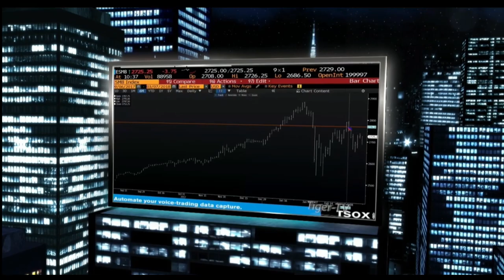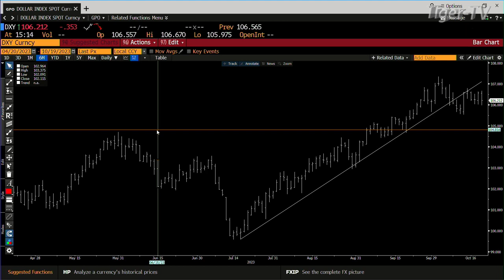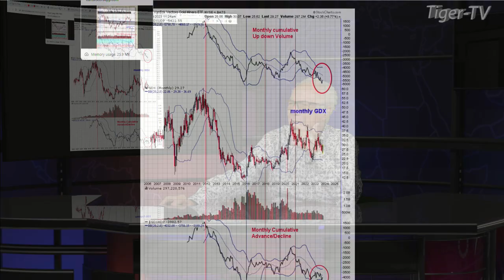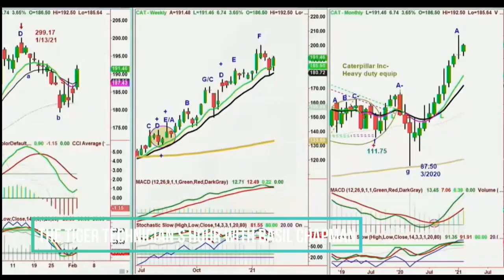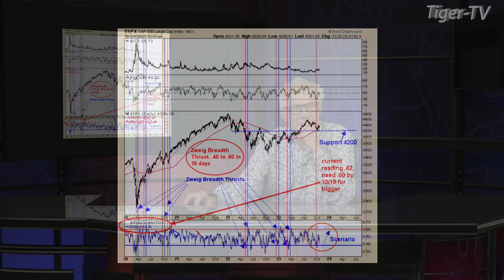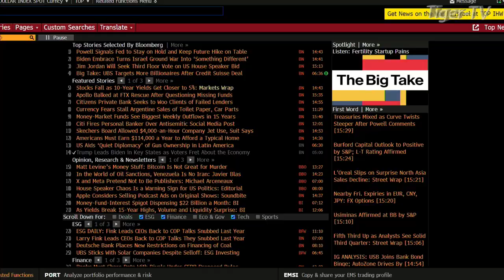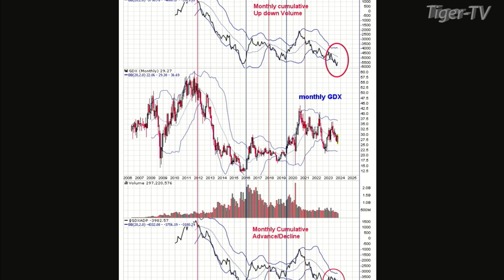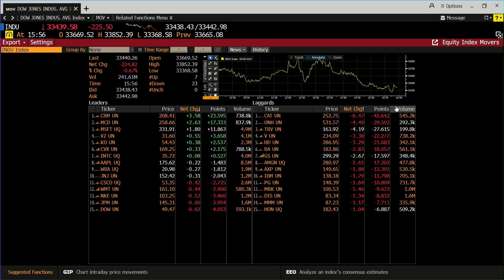October 19th, Tom O'Brien Show on TFNN - 2023